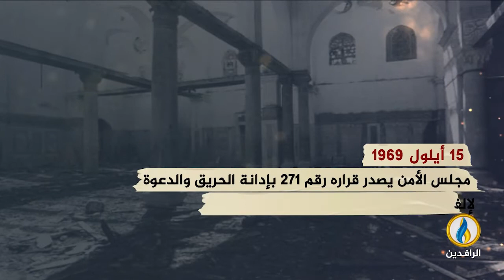انفوجرافيك | ذكرى إحراق المسجد الأقصى.. محاولة التهويد تصطدم بجدار الإرادة الشعبية.